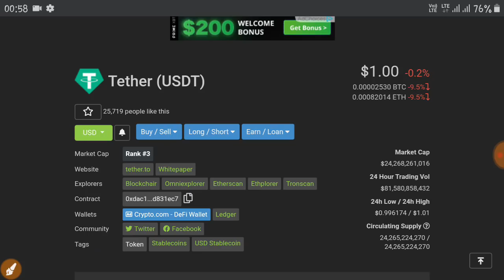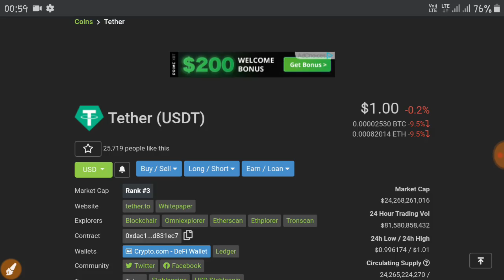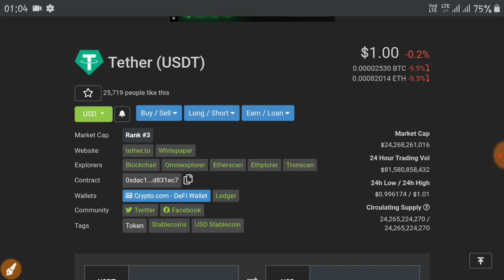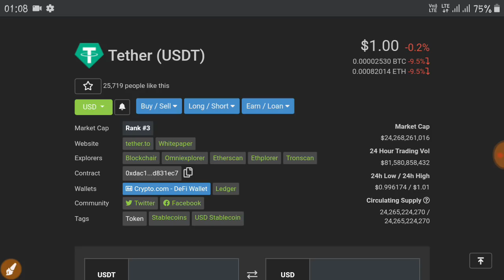TETHER LAWSUIT | USDT NEWS | अपने Fund को USDT मे रखना है या नही ?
Dear viewers,
      This video is very important for all of you .
Please watch this video very carefully. Usdt Tether faces many allegations from U.S Attorney General.
      A lawsuit file on usdt tether since few times ago.
15 January 2021 is last date to clarify tether company with important documents.
      If tether company not able to clarify these allegations, then crypto Market face a big dump and many Exchanges may delist usdt tether due to his bad newses.
  So guys be careful.  In this time what we will do ?
Watch this video very carefully and without skip any part of this video.  Your all Queries and Questions solve after you watch whole video .